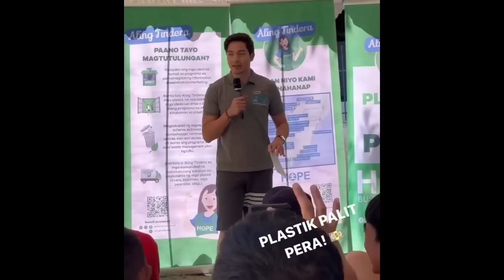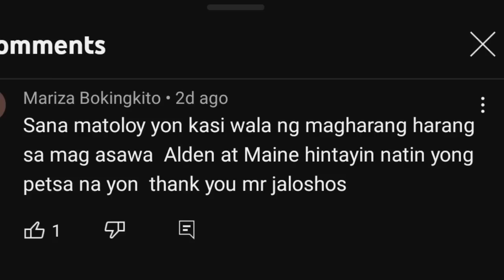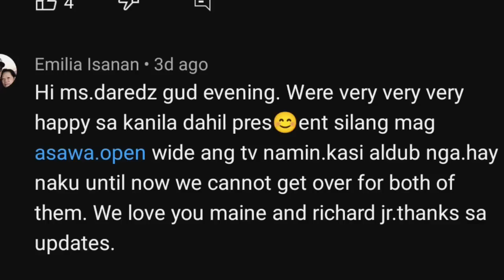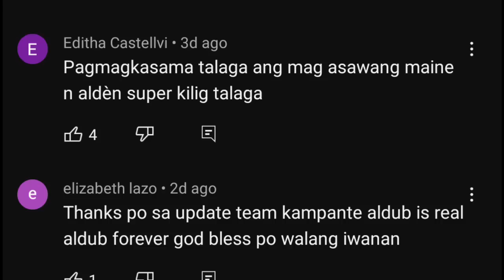ALDEN RICHARDS ISA LANG ANG PINANINIWALAAN